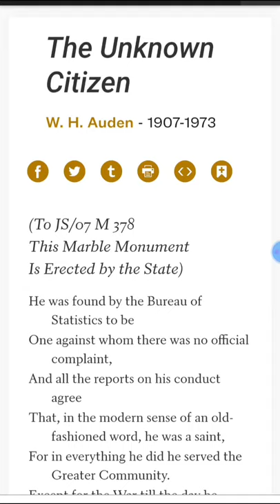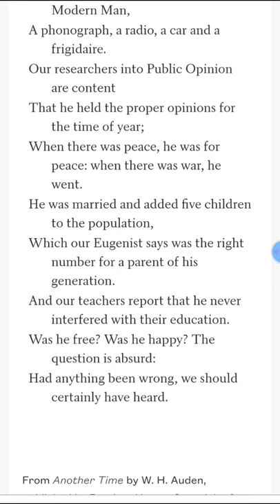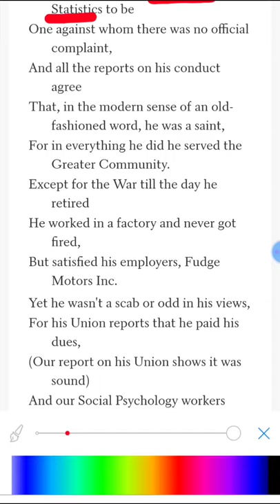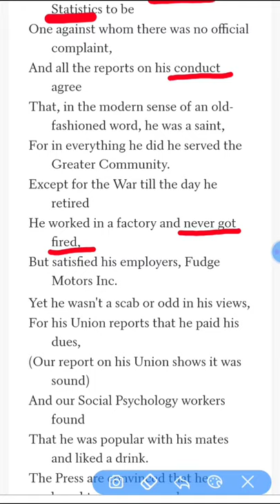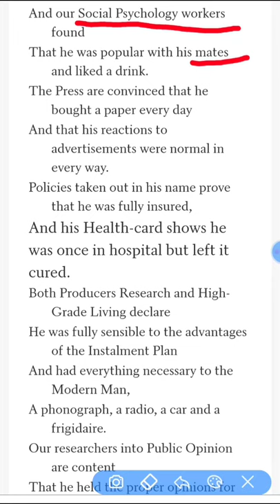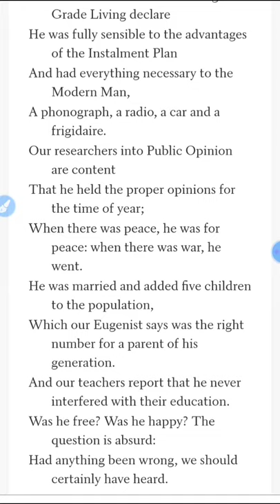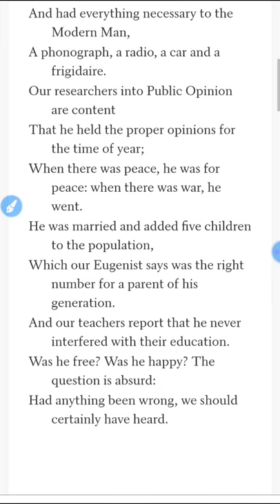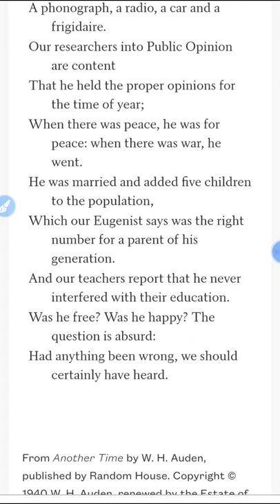The Unknown Citizen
The video lectures are for the viewers who wish to enrich their experience of English Language. These shall help them to shed all kind of inhibitions and speak flawlessly. The viewers who are pursuing either Graduation or Post Graduation from the colleges and institutes affiliated to Panjab University, Chandigarh will positively be benefited as most of the video lectures shall cover their syllabi of Compulsory English, Communication Skills, Soft Skills, Personality Development, Applied Linguistics and Literary Theory.

Learning is Living!
Stay Blessed !